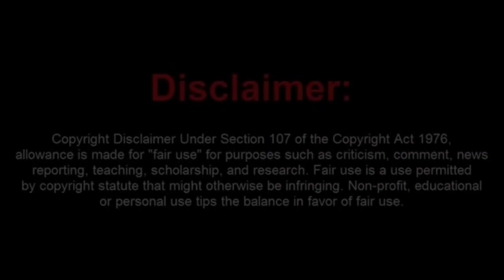Tramp Stamp Joey Gets The Wrong One